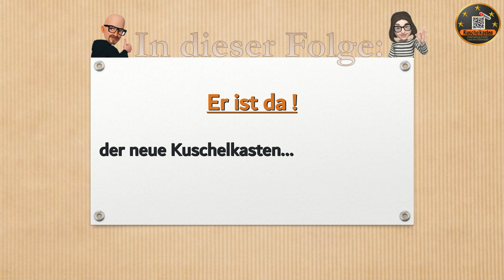Er ist da !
Gemeinsamer erster Blich auf den neuen Kuschelkasten...
Gute Unterhaltung wünschen Euch Maria & Michael ❤️ 🙋‍♀️🚍🙋‍♂️